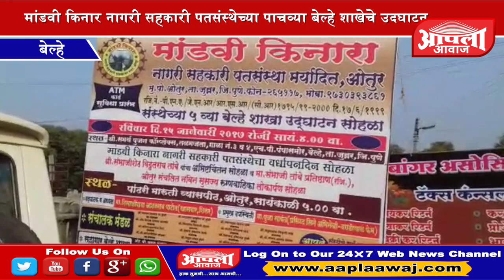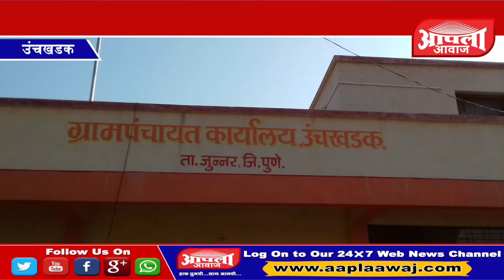*१६ जानेवारी २०१७* *आपला आवाज : बातमीपत्र*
*१६ जानेवारी २०१७*
*आपला आवाज : बातमीपत्र*
  *१) बेल्हे येथे मांडवी किनार नागरी सहकारी पतसंस्था मर्यादित, ओतूर या संस्थेच्या पाचव्या बेल्हे शाखेचे उदघाटन शिरूर लोकसभा मतदार संघाचे खासदार शिवाजीदादा आढळराव पाटील यांच्या हस्ते  करण्यात आले. याचप्रमाणे शिवसेनेचे पुणे जिल्हा समन्वयक संभाजीशेठ तांबे यांच्या अभिष्टचिंतन सोहळ्यानिमित्त खासदार शिवाजी दादा आढळराव पाटील यांनी शुभेच्छा दिल्या आणि  संस्थेच्या ग्राहकांना ए.टी. एम. चे वाटप देखील केले. यावेळी पार पडलेल्या या उदघाटन सोहळ्यास खासदार शिवाजी दादा आढळराव पाटील,शिवसेनेचे पुणे जिल्हा समन्वयक संभाजीशेठ तांबे,जुन्नर पंचायत समिती सभापती संगीताताई वाघ. माजी सभापती राजाभाऊ गुंजाळ,विशाल जुन्नर पतसंस्थेचे चेअरमन जनार्दन बांगर, मयूर गुंजाळ, भास्करशेठ गाडगे, बेल्हे सरपंच रोहिणी आरोटे,मांडवी किनारा पतसंस्थेचे सर्व संचालक ,कर्मचारी, ग्रामस्थ व शिवसैनिक मोठ्या संख्येने उपस्थित होते.*
 २ ) जुन्नर तालुक्यातील उंचखडक येथे २०१२ साली सार्वजनिक बांधकाम विभागाने १७ लाख रुपये खर्चून आबाटेकवस्ती येथील ओढ्यावर पूल बांधला होता.काही समाजकंटकांनी या पुलाची तोडफोड करून पुलाच्या लोखंडी कठड्यांचे नुकसान केल्याचे चित्र पाहायला मिळतंय. ओढ्यावरील या पुलाची तोडफोड करणारांची चौकशी  करून दोषींवर कारवाई करावी अशी मागणी गावचे सरपंच दत्तात्रय कणसे यांनी केली आहे. सार्वजानिक बांधकाम विभागाकडे तक्रार करूनही परिस्थितीची पाहणी करण्यासाठी प्रशासनाच्या वतीने कोणी आले नसल्याची खंत सरपंचांनी यावेळी व्यक्त केली.
*ताज्या घडामोडी २४/७ Live पाहण्यासाठी आपला आवाज चे App. आपल्या playstore मधून डाउनलोड  करा आणि पहा आपला आवाज कधीही , कुठेही.*
*आपण  आम्हाला आपल्या प्रतिक्रिया देखील  कळऊ  शकता  त्यासाठी  आमचा पत्ता आहे*
२ रा मजला ,शिवराणा हाईट्स ,MSEB ऑंफीस समोर ,
कॉलेज रोड ,जुन्नर  ४१०५०२. तसेच फोन नं :- ०२१३२ - २२२२६६.*
*विभागीय कार्यालय - विश्वमंगल सोसायटी,ग्रामीण रुग्णालया शेजारी,
नारायणगाव . मो. ९८६०२०८०३३*
तसेच आपण  युटूब व फेसबुक पेजला  देखील रोजच्या घडामोडी पाहू शकता.
*मुख्य संपादक-अतुल परदेशी*
*कार्यकारी संपादक-सुरेश वाणी*
*व्हिडीओ एडिटर-श्रीनिवास शिंदे*
*व्यवस्थापक-सुजित सरजिने*
*कॅमेरामन-लक्ष्मण दातखिळे*
*निवेदिका-प्रज्ञा भगत*